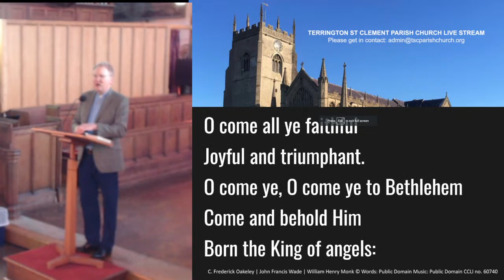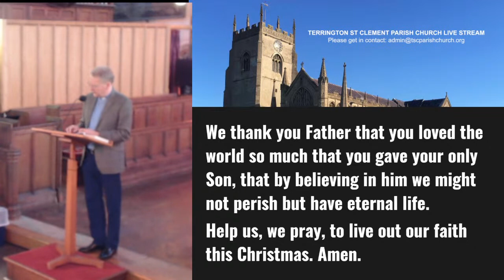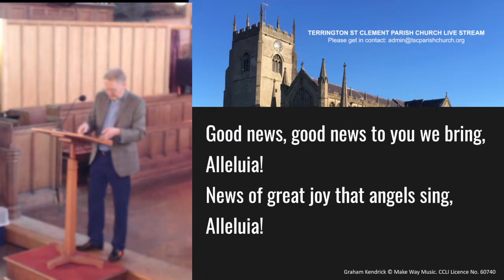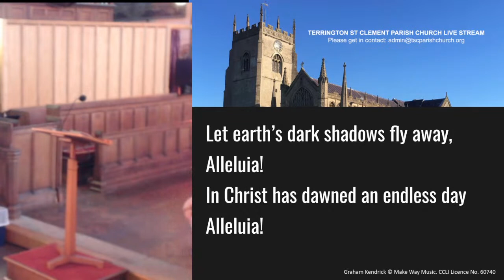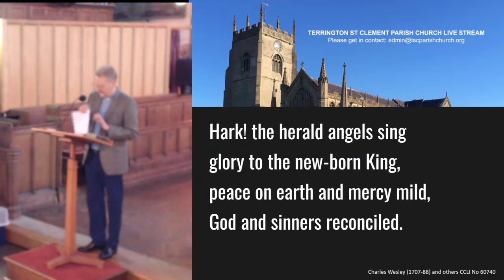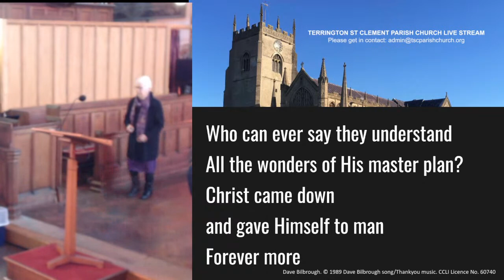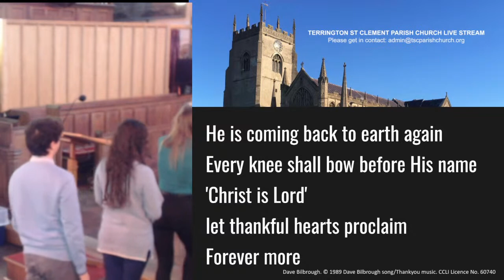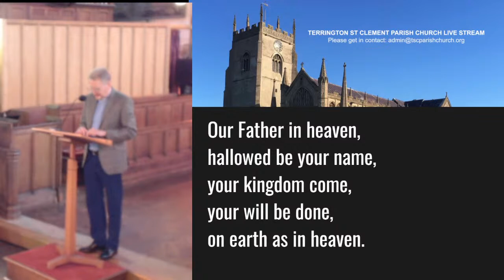Terrington St Clement Parish Church Live Stream - Christmas All Age Service - 25th December 2022